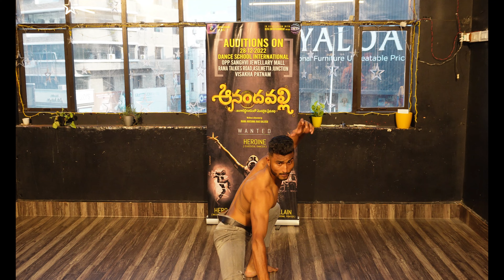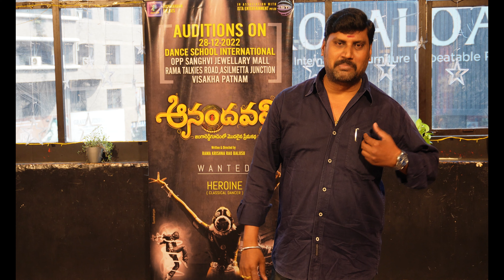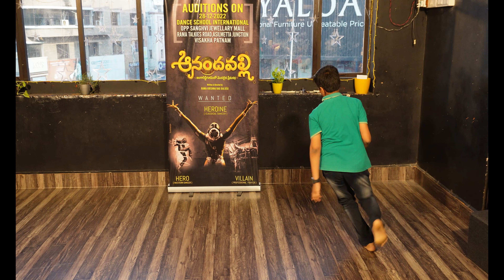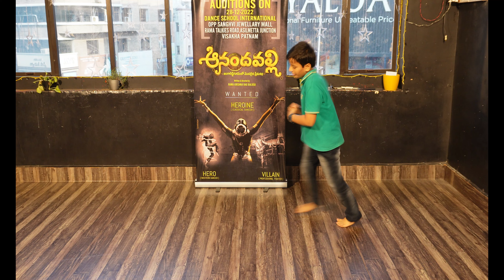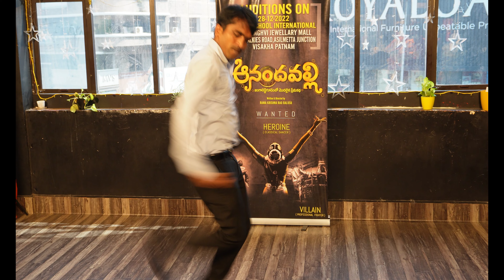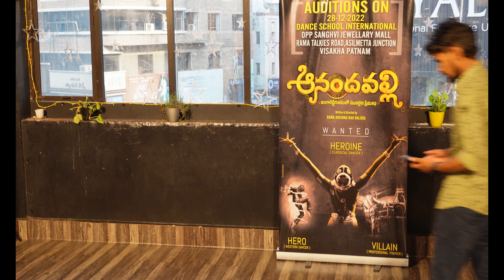Auditions (Movie ) 2022 @ Dance School International , Visakhapatnam